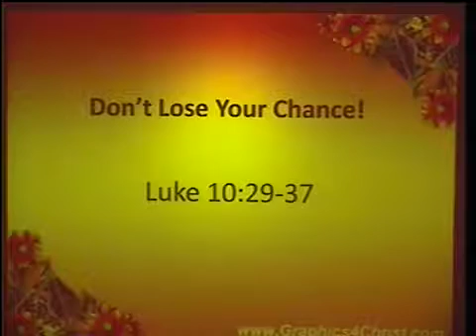June 29, 2014 Don't Miss Your Chance!